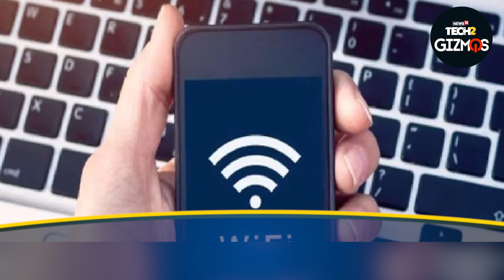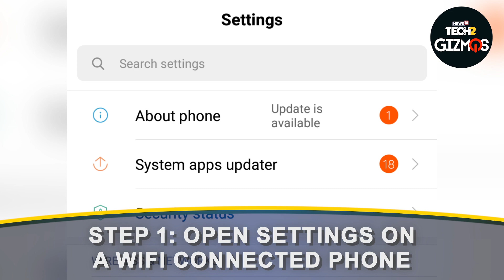Quick Way To Share Your Wi-Fi Password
Wifi has made our lives a lot easier. It offers unlimited high-speed data. But can be used by a limited number of people at a time. Passwords allow us to decide who gets access to our wifi. But these passwords at times can be hard to remember.

Connecting to WiFi can be difficult in that situation. Sharing passwords over text or verbally can be risky. A few years ago smartphones came up with an easy connect feature. Using this nifty feature, we can share passwords without remembering them ourselves.